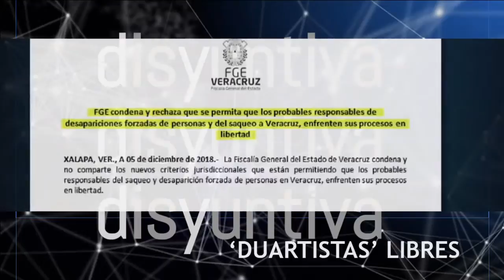Reporte con Vero Danell/ "Duartistas" libres...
Rectifican diputados, sí pagaran impuestos por aguinaldo; inversionistas de NAIM rechazan recompra de bonos; Sheinbaum elimina granaderos; Duartistas libres, Cuitáhuac culpa a Yunes; IMSS obligatorio para trabajadores domésticos...